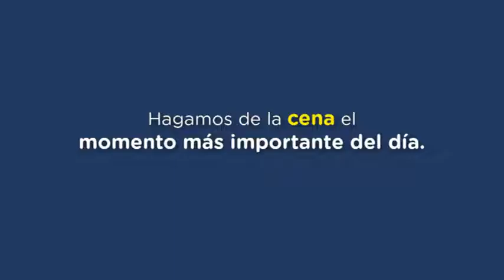Marcelo comercial zwan cena en familia